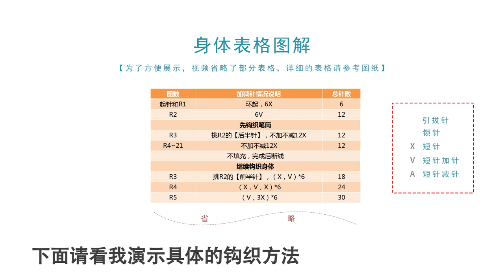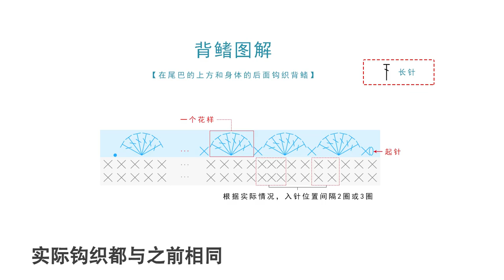Crochet Dinosaur Pen Holder Amigurumi Tutorial (ENGLISH SUBTITLE) 动物笔插 恐龙款教程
How to crochet Dinosaur pen holder Amigurumi tutorials - Beginner Easy. for the crochet pattern

Supplies needed:
#3 lace yarn
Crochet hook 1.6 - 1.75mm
6mm bead eye*2
White Felt cut into circle with diameter of 1.1cm
Filling bead and polyfiber
Fiber Glue